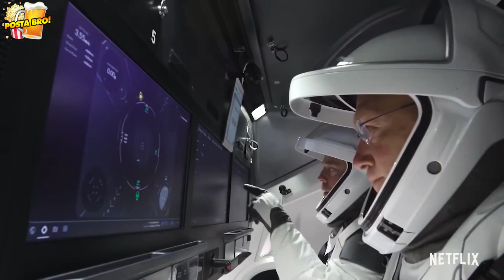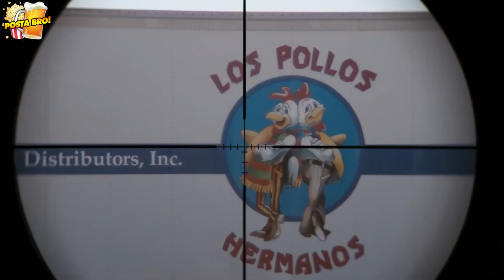Estrenos NETFLIX Abril 2022 Latinoamerica | POSTA BRO!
🔴 Acá Lo que llega a Netflix en abril 2022 en Latinoamerica. Todas las peliculas 2022 y Series 2022, destinados para la plataforma de Netflix Abril 2022. Abril Estrenos de Netflix 2022 que les parece?

Minutos importantes de lo nuevo en Netflix Abril 2022
0:00 Inicio Estrenos Netflix
0:37 Estrenos para la Familia e Infantiles en Netflix
1:23 Estrenos de Anime en Netflix
2:08 Estrenos de Documentales en Netflix
2:45 Estrenos de Series en Netflix
5:39 Estrenos de Peliculas en Netflix